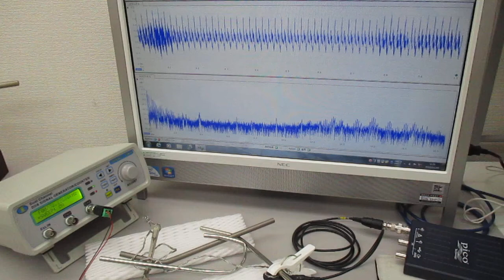低周波の共振現象と、高周波の非線形現象をコントロールする技術